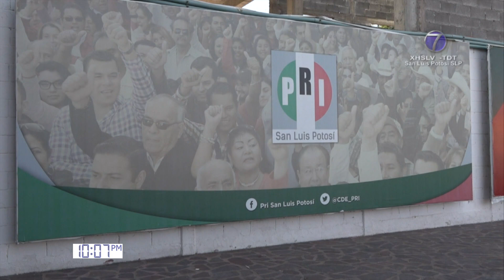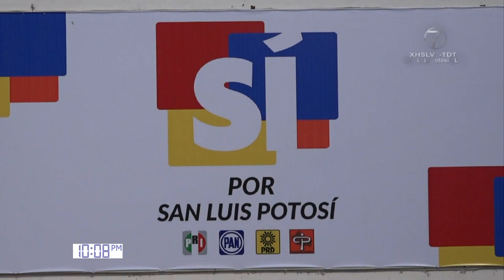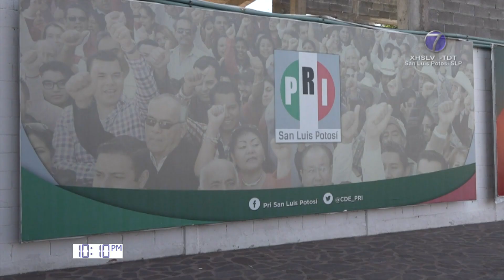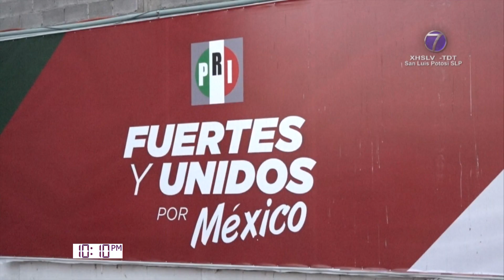Código 7 11/Febrero/2021 1-4